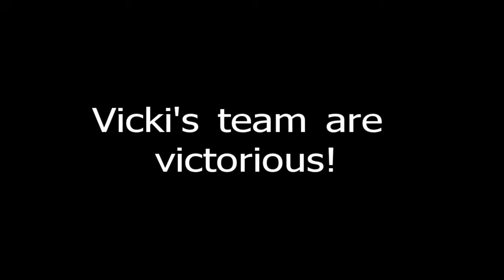Rounders in Christchurch Park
A mix of Ipswich and Mumbai playing rounders in Christchurch Park.